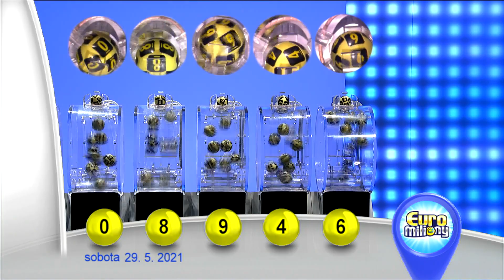Euromiliony - 29. 5. 2021